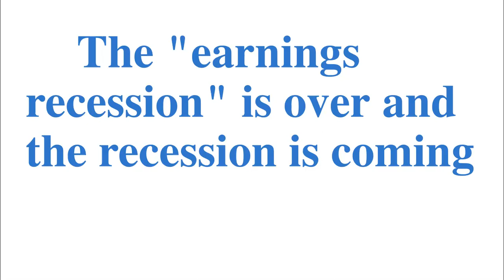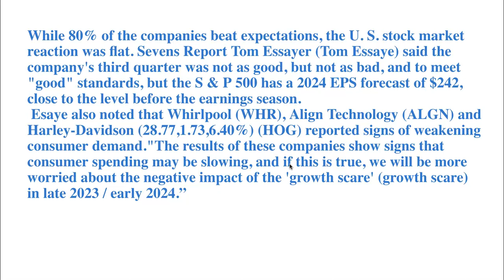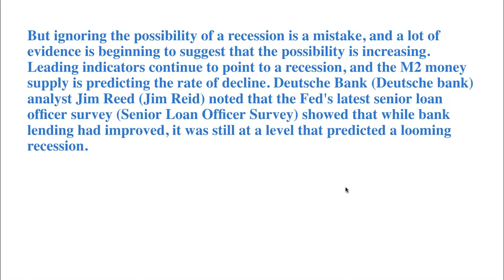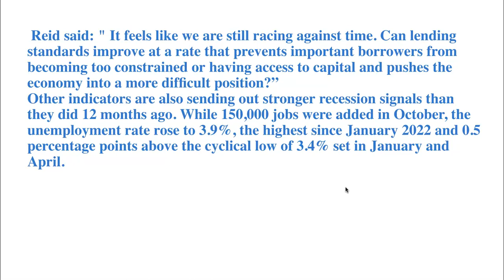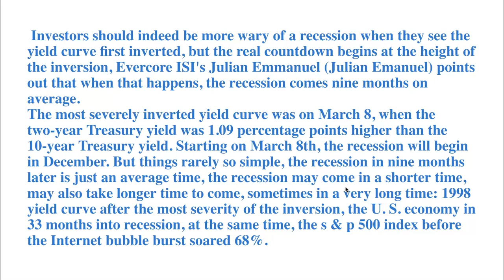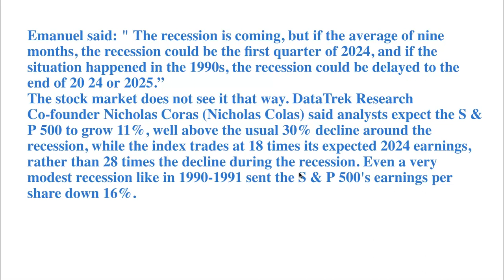The "earnings recession" is over and the recession is coming